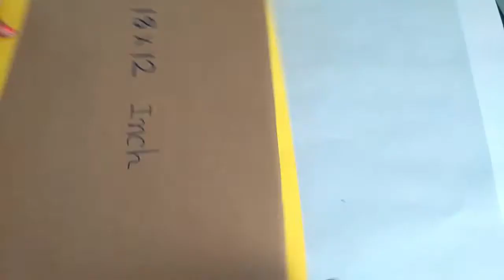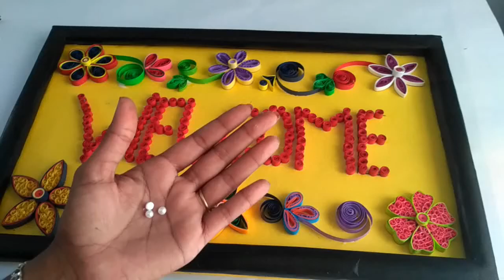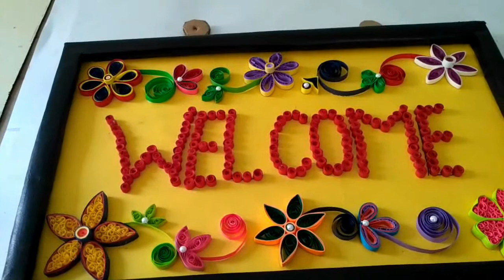Quilling frame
Wall Decorating Idea,Quilling Idea ,Simple & easy wall Frame ,Quilling Frame using cardboard & chartpaper ,New Design of Quilling Wall Decoration ,Paper Quilling Design.